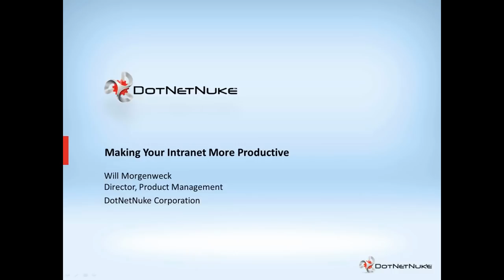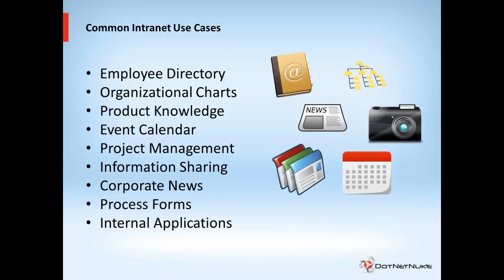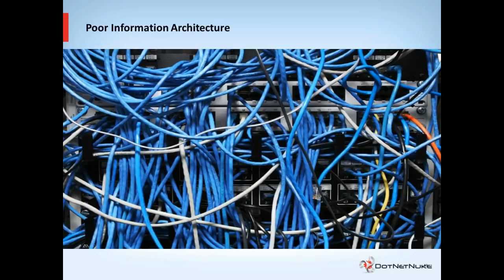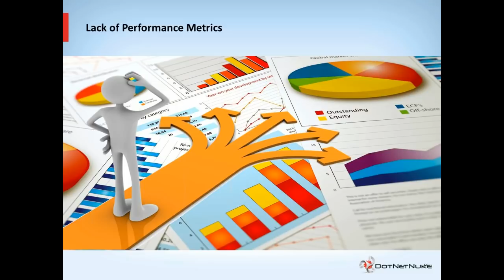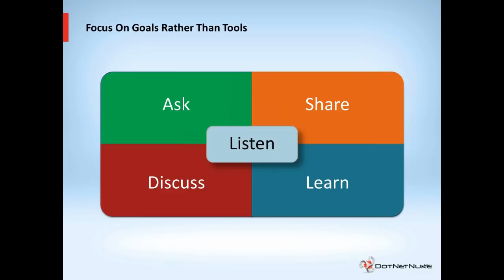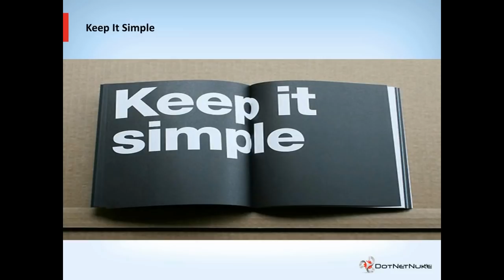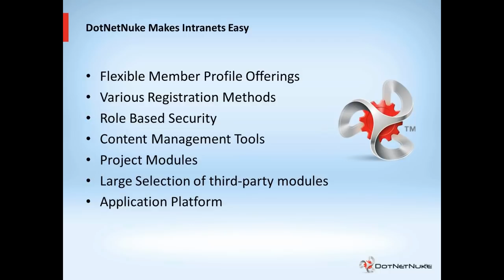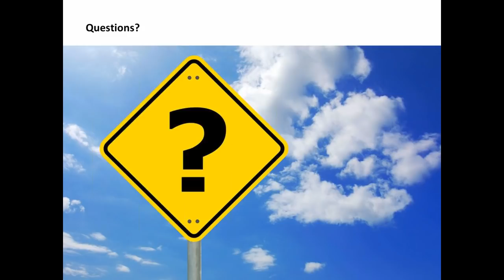Making Your Intranet More Productive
An Intranet can be one of the most productive tools for sharing and collaborating within in your organization. Intranets are also being used as corporate culture-change platforms. For example, large numbers of employees discussing key issues in an intranet forum application could lead to new ideas in management, productivity, quality, and other corporate issues. In some organizations, the Intranet is more important to the day-to-day operations than their public facing website. Are you making the best use of your Intranet?

In this webinar we will discuss best practices for setting up and maintaining a corporate Intranet. You will learn about some of the common tools used with Intranets and how to properly organize those tools. You will also learn about how to create the structure that supports efficient and productive flow of information within your organization. If you want to make better use of your Intranet then you won't want to miss this webinar!